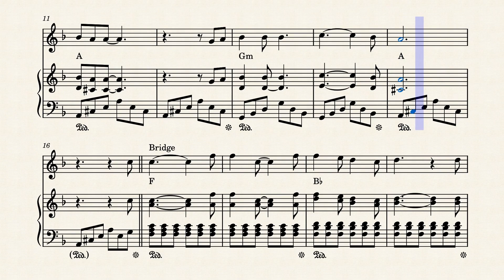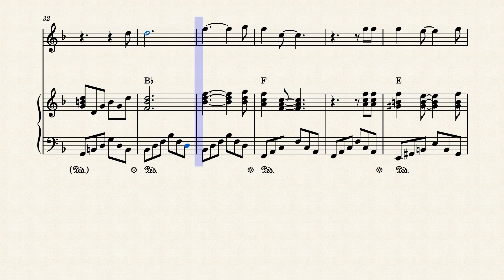Bloed Zweet en Tranen - André Hazes - Amsterdam 750 jaar - Piano en Voice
Bloed, zweet en tranen (single)
Bloed, zweet en tranen is een single van André Hazes. Hij staat op zijn album Strijdlustig. Het was met b-kant 'Ik hou van jou' zijn laatste single op eigen naam. De volgende nam hij op met Johnny Logan.
Voor Bloed, zweet en tranen werden tekst en muziek oorspronkelijk geschreven door de Tilburgse gitarist Ton Leijten, die het zelf met elektrische gitaar uitvoerde. De eveneens uit Tilburg afkomstige arrangeur John van de Ven zette Leijtens muziek in een arrangement voor een wat groter orkest. André Hazes schreef er een andere tekst bij.
Bloed, zweet en tranen kende in 2002 een klein commercieel succes, maar het lied is een soort evergreen geworden bij begeleiding van het Nederlands voetbalelftal naar een toernooi. Het werd gedurende het Wereldkampioenschap voetbal 2010 veelvuldig gedraaid. Reden waarom het weer steeg in de Radio 2 Top 2000 van 2010. Ook wordt het lied al jaren gedraaid bij de thuiswedstrijden van voetbalclub Ajax, met als hoogtepunt het optreden van zoon Dre voor de kampioenswedstrijd op 15 mei 2011 tussen Ajax en FC Twente.

Blood, Sweat and Tears (single)
Blood, sweat and tears is a single by André Hazes. He appears on his album Combative. With b-side 'I love you' it was his last single in his own name. The next one he recorded with Johnny Logan.
The lyrics and music for Blood, Sweat and Tears were originally written by Tilburg guitarist Ton Leijten, who performed it himself with an electric guitar. The arranger John van de Ven, also from Tilburg, arranged Leijten's music for a somewhat larger orchestra. André Hazes wrote a different text.
Blood, Sweat and Tears had a minor commercial success in 2002, but the song has become something of an evergreen when accompanying the Dutch football team to a tournament. It was played frequently during the 2010 Football World Cup. Reason why it rose again in the Radio 2 Top 2000 of 2010. The song has also been played for years at the home games of football club Ajax, with the highlight being the performance of son Dre for the championship match on May 15, 2011 between Ajax and FC Twente.